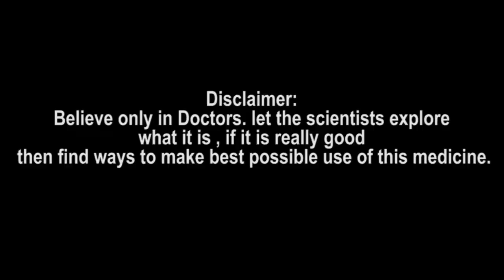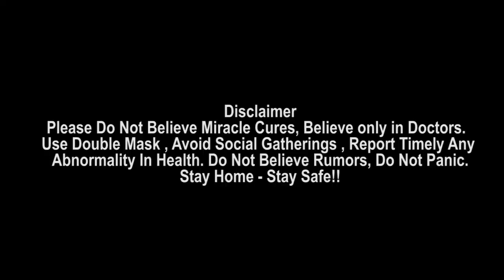Jr NTR అవసరం లేకుండానే TDP గెలవచ్చు..Ys Jagan ని "ఢీ" కొట్టాలంటే ఇవి చేయాల్సిందే || Oneindia Telugu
Telugu Desam party can strengthen again in Andhra Pradesh if they consider these seven important tips

తెలుగుదేశం పార్టీ తొని మహానాడు అత్యంత ఉత్కంఠ పరిస్థితుల మద్య జరిగినట్టు తెలుస్తోంది. సర్గీయ నందమూరి తారక రామారావుకు ఎవ్వరూ కూడా సలహాలు, సూచనలు ఇచ్చే సహసాలు చేయలేరు గనక మొత్తం కార్యక్రమం ఎన్టీఆర్ ఆలోచనలకు అనుకూలంగా జరిగినట్టు చెప్తుంటారు. మొదట్లో మహానాడు అంటే సమావేశమా? వేడుకా? బహిరంగ సభా అని చాలా మంది నేతలకు అర్థం కాలేదు. తర్వాత తెలిసింది తెలుగుతమ్ముళ్ల అతిపెద్ద పండగగా అవతరించబోతోంది ఈ మహానాడు అని.